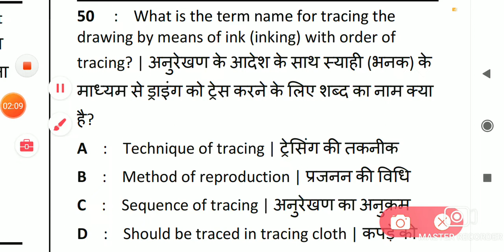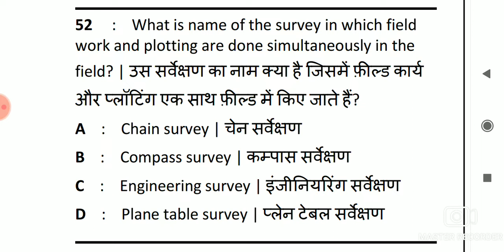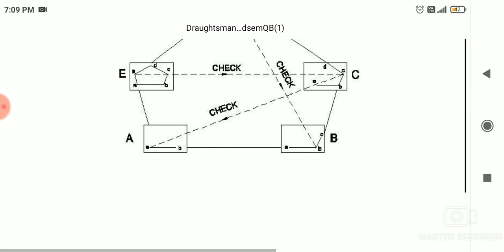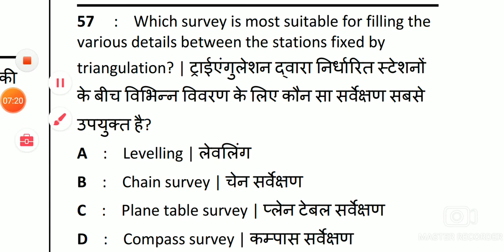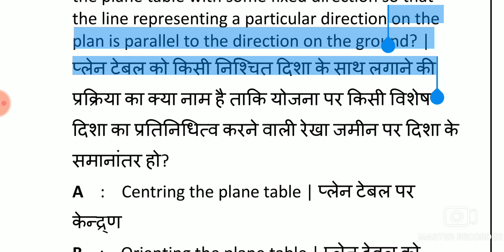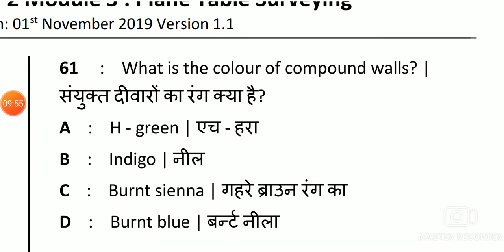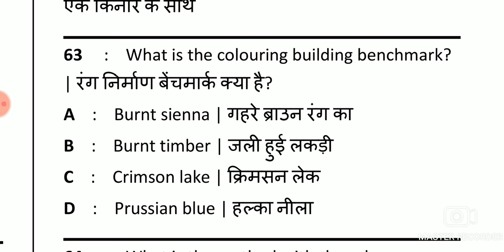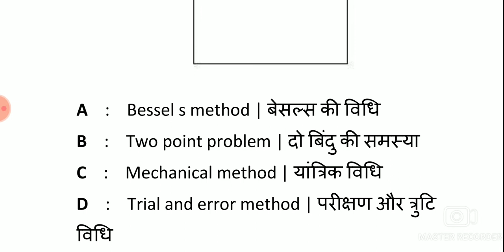Draughtsman Civil First Year Important Question||Exam Important Question